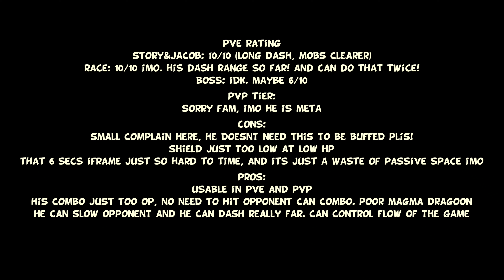ROCKMAN X DIVE| ROGUE 5* CHARACTER SHOWCASE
timeline:
0:00 = Intro
0:08 = passive skills
0:50 = dmg test & active skills
1:17 = PVP #1 5* hunter r
2:37 = PVP #2 5* ferham
3:41 = PVP #3 5* cinnamon
4:57 = PVP #4 5* protoman.exe
6:29 = PVP #5 5* protoman.exe
7:51 = rating
8:21 = PVP Tierlist

thanks for 835 subs. thats too much for my smol channel.

keep in mind, i'm just average level player. my showcase basically shows how most of us played.

CREDITS:
chad opponents
saiya for this unintended meta dog account

Thanks for your view, every suggestions and critics is much appreciated.

Regards,
foock

Support them too please big man